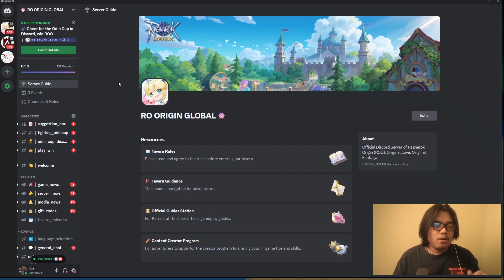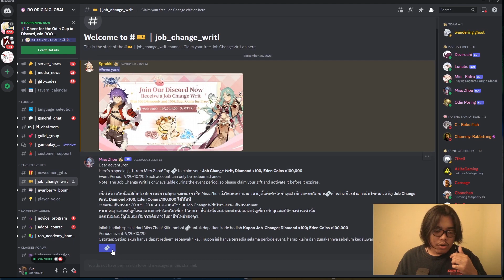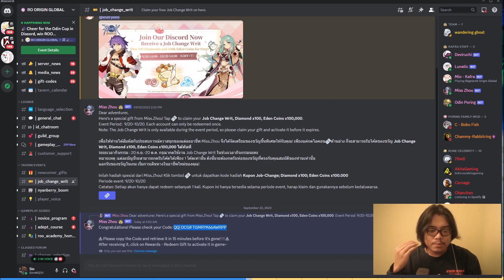CARA GRATIS GANTI JOB | RAGNAROK ORIGIN GLOBAL INDONESIA #10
Divideo kali ini gw sharing gimana cara dapat job change writ secara gratis!